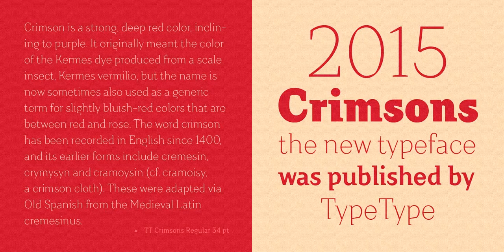TT Crimsons Font Download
Download TT Crimsons Font

Fontfamily Crimsons unique and very unusual. It combines modern grotesque, medieval motifs and serif proportions. These fonts will be a useful part of a collection designers. Crimsons is ideal for short and emotional inscriptions. Titles, names, logotypes - this is his element.